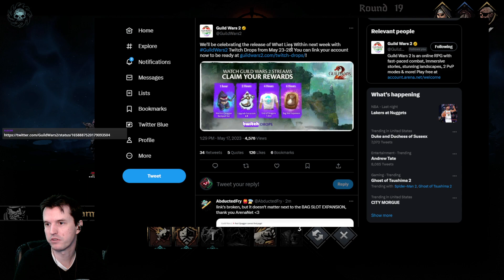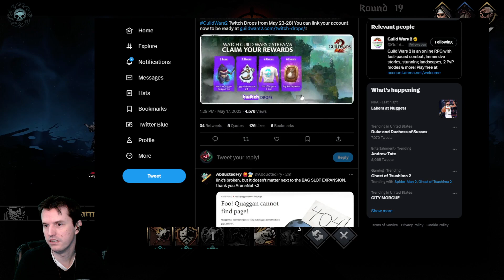Mukluk Plays Darkest Dungeon 2 Part 47